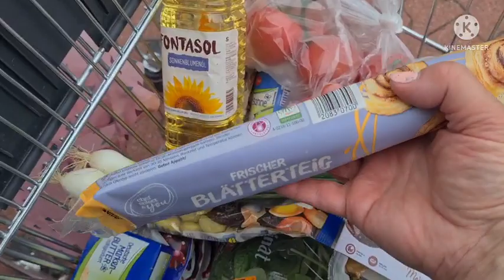ЗАКУПКА ПРОДУКТОВ С ДОЧКОЙ, LIDL 🍉🍌🍒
Видео о закупке продуктов в немецком супермаркете  LIDL, цены и качество. А также немного поболтаем!